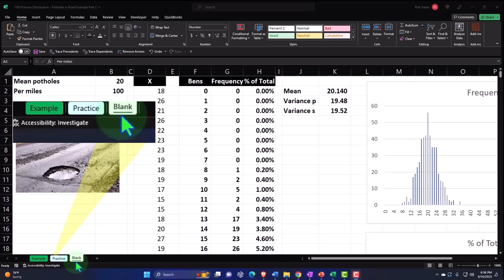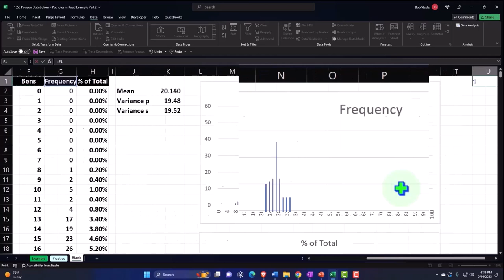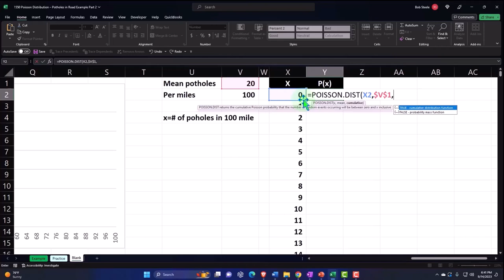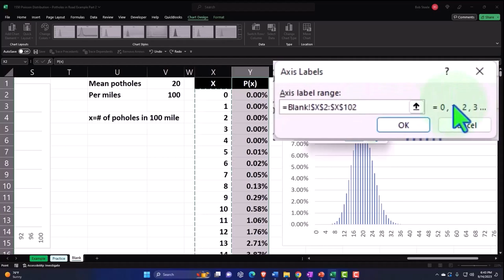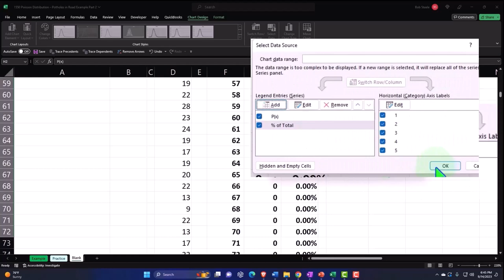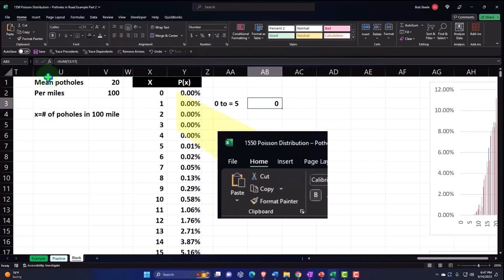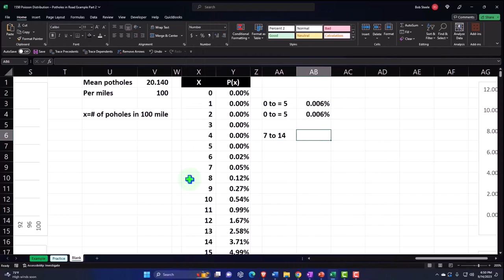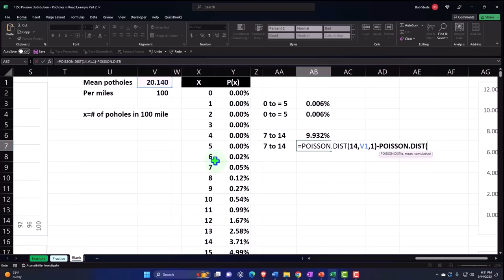Distribución de Poisson: baches en la carretera, ejemplo, parte 1 1546 Estadística y Excel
Distribución de Poisson: baches en la carretera, ejemplo, parte 1